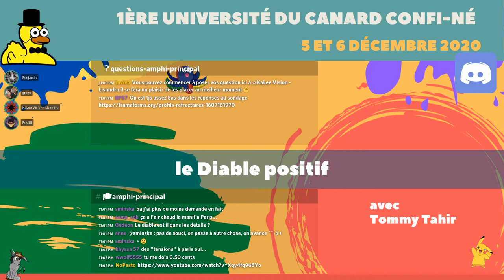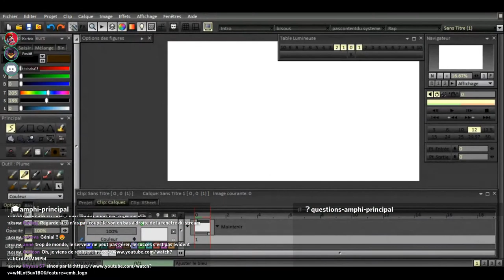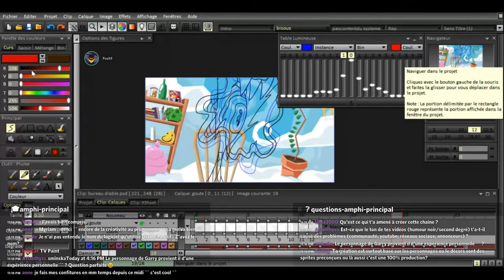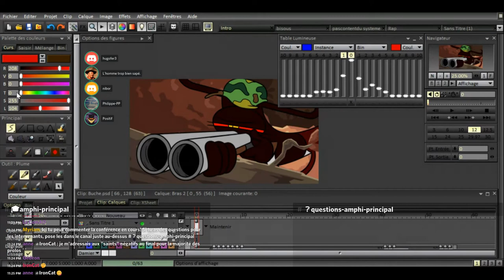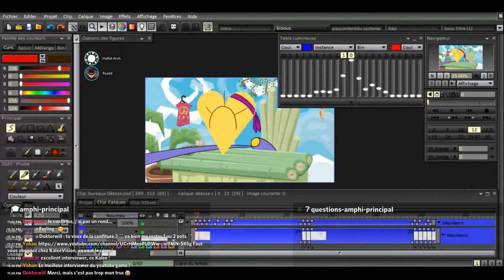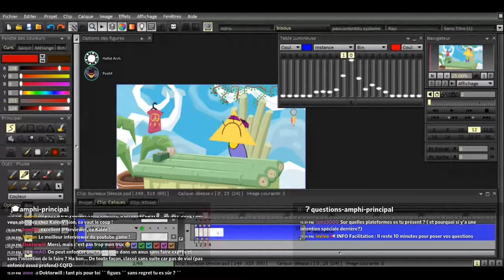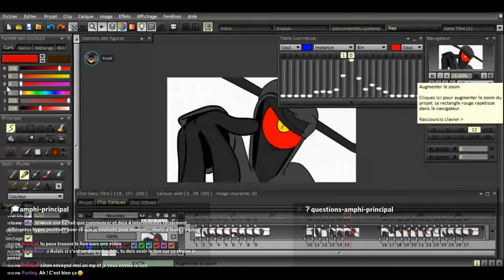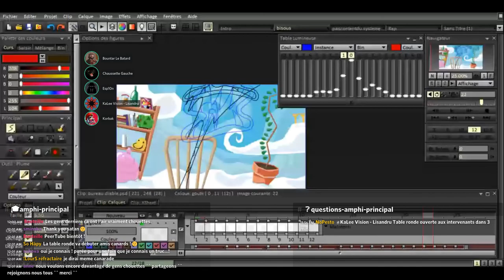Esprit critique et vulgarisation dessinée - Université du Canard Confiné - 05/12/2020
Le Diable Positif nous raconte comment il produit ses animations d'éducation politique.